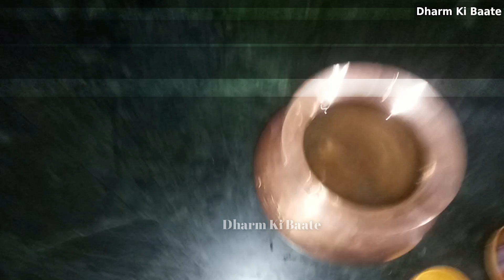सुबह उठकर करें इस आसान मनोकामना पूर्ति उपाय को - गुरुजी प्रदीप मिश्रा जी द्वारा बताया गया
Cover topic:
pradeep mishra ke upay kaise kare
pradeep mishra upay karne ka tarika
pradeep mishra upay tutorial

This is not the official YouTube channel of Pandit Pradeep Mishra Ji Sehore Wale. I am also a follower of his, as all of you. And I also do the remedies given by them myself and try to explain to you in easy language.
Editing and voice-over on this channel are done by Amit Sharma. Those who live in Rajgarh Madhya Pradesh.
यह पंडित प्रदीप मिश्रा जी सीहोर वाले का ऑफिसियल यूट्यूब चैनल नहीं हैं. में भी आप सभी की तरह, उनका एक अनुयायी हूँ. और उनके द्वारा बताये गए उपाय खुद भी करता हूँ और आपको भी आसान भाषा में समझाने की कोशिश करता हूँ.
इस चैनल पर एडिटिंग और voice over अमित शर्मा द्वारा की जाती हैं. जो राजगढ़ मध्यप्रदेश में रहते हैं.

Channel Admin: Amit Sharma
Voice Over By: Amit Sharma
Video Editing By: Amit Sharma